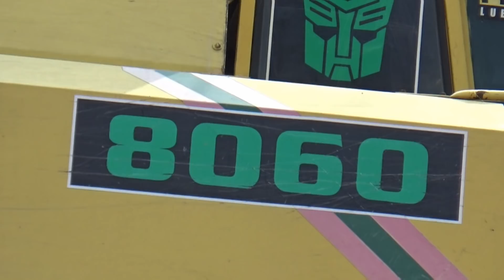Mesin Padi Backhoe Excavator Tractor Track